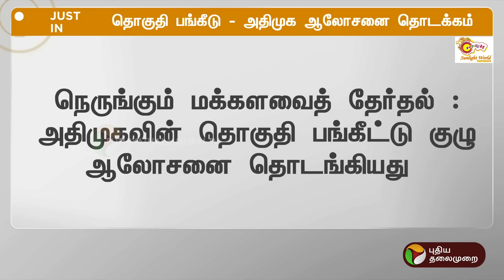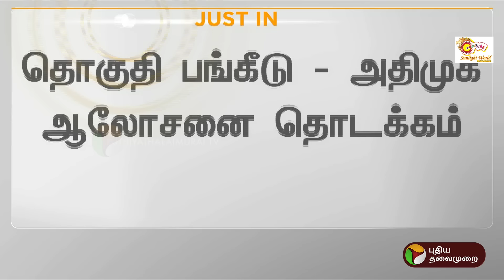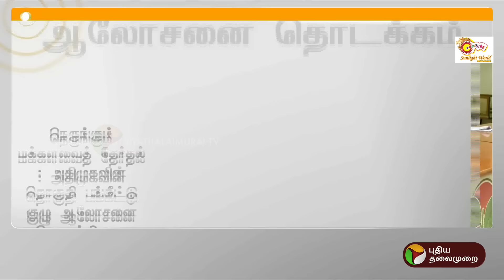BREAKING | தொகுதிப் பங்கீடு: அதிமுக ஆலோசனை தொடக்கம் | ADMK EPS | PTT